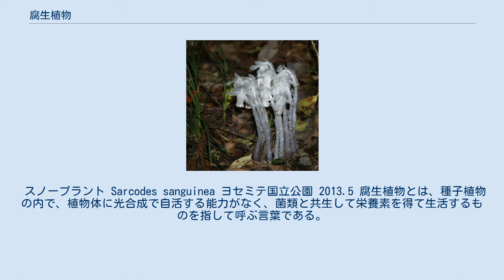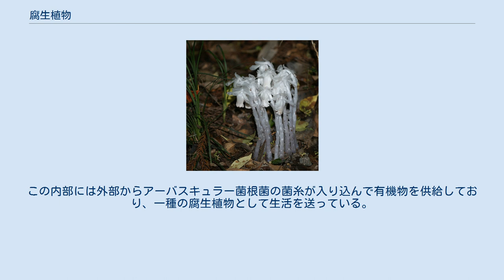腐生植物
ギンリョウソウ Monotropastrum humile 兵庫県篠山市今田町 2006.5 腐生植物（ふせいしょくぶつ、saprophyte）とは、菌根を形成し、生活に必要な有機物を菌類から得ることで生活をする植物の古典的な呼称である。
 スノープラント Sarcodes sanguinea ヨセミテ国立公園 2013.5 腐生植物とは、種子植物の内で、植物体に光合成で自活する能力がなく、菌類と共生して栄養素を得て生活するものを指して呼ぶ言葉である。
腐生は普通は菌類に対して使われる言葉で、生物死体などを分解して栄養とする生活形態のことである。
ここではこう呼ぶものの、これらの植物が外界の有機物を直接摂取するわけではないし、得ている有機物の源泉も多様である。
その実際の生活様式はむしろ菌類への寄生であり、最近はその実態をより正確に示すものとして菌従属栄養植物（Myco-heterotrophy）という名が提案されている。
 これらの植物はほとんど、ないしはまったく葉緑体を持たない。
全株が真っ白であるものや、逆にほとんど真っ黒のものもある。
葉は鱗片状に退化し、茎にまとわりつく。
したがって、地上から伸びた茎の先に花だけが並んでいる、といった状態になる。
ごく小型の植物が多く、たとえばヒナノシャクジョウ科やホンゴウソウ科のものは多くは背丈が数センチであり、地表をなめるように観察しなければ発見できない。
さらにラン科のリザンテラは全草が地下にあり、花すら地表より下で開花する。
他方で同じラン科のツチアケビは高さが1m近くなり、全株が橙色で秋には大きな果実を鈴なりにつけるため非常に目立つ。
同属のタカツルランはさらに大型で、つる植物となり樹木にはい上がる。
 また後述のように、一見十分な量の緑葉を備え光合成で自活をしているように見えながら、実は有機物などの供給を共生菌に大きく依存しており、完全に自活してはいない植物もかなりあることが知られている。
 地下部は、根があまり発達しないものが多い。
地下茎のみ発達するものもある。
多くのものの根は短くて太く、ここで菌類と共生している。
根を失っているものでは共生の場は地下茎となる。
 菌根のタイプはラン菌根、モノトロポイド菌根が代表的であり、これらは植物が菌に寄生する菌根である。
中にはアーバスキュラー菌根を形成して、培養不可能な絶対共生菌として知られるアーバスキュラー菌根菌に寄生するものもある。
 多くの腐生植物は森林に生育する。
一部は特に安定した原生林に近い環境を必要とするらしく、そのような種には生育環境の減少から絶滅危惧種になっているものもある。
ラン科には、洋ランなど培地で発芽・生育させることができる種類と、生活環のほとんどを限られた種類の菌根に由来する種類とがあり、後者には発見例がほとんどない希少種も少なくなく、適合する菌根の種類や発生、生育条件の研究さえ手付かずでいまだに不明なものも多い。
このため事実上栽培不可能であるにもかかわらず、洋ランなどと同じような安易な方法で栽培を行おうとする野生ランの栽培ブームによって乱獲されて数を減らしたものもある。
 一方で、腐植を多量にすきこんだ畑地などで種の生育条件がたまたま整ってしまったため大発生する例も知られている。
見かけが奇妙な植物なので、人目を引いて新聞種になることもある。
 植物は腐植土ではなく適合し共生する菌根菌とともに育てなくてはならないため、植木鉢に移しても育てたり栽培することはほとんど不可能である。
逆に、菌類の生育環境を整え、それを利用して腐生植物を栽培した例はある。
例えば木材腐朽菌に依存する種であれば適合する菌が蔓延した木材と共に、また他の植物と菌根を形成している菌根菌に依存する種であれば適合する菌と共生している緑色植物と共に植えることで、栽培に成功している例が報告されている。
 多くの植物は葉（や茎）で光合成をおこない、それによって生活のエネルギーを得ている独立栄養生物である。
しかし、外部から有機物を取り込んで生活する従属栄養で生活する植物も存在する。
その一つは寄生植物であり、他の植物の体に根などに由来する吸器を差し込んで栄養を吸収して生活している。
腐生植物の場合、これに似て見えるが、寄生の対象の植物が存在しない。
そこで、腐植から栄養を得ている、つまり死んだものに寄生しているのだと考え、死物寄生という用語を与えたことがあった。
 その後、菌類から養分を得ていることがわかり、腐生植物という用語が使われるようになった。
この用語は、これら...